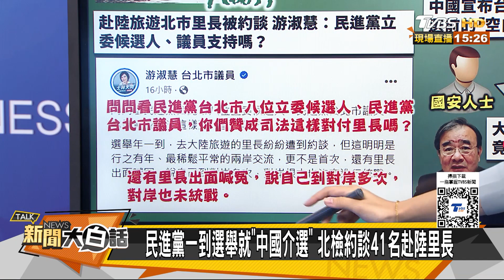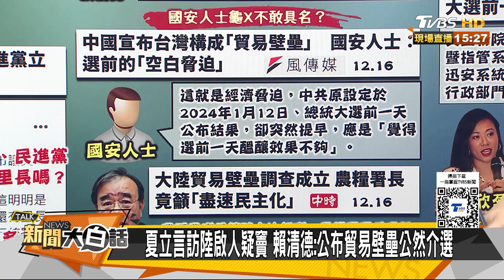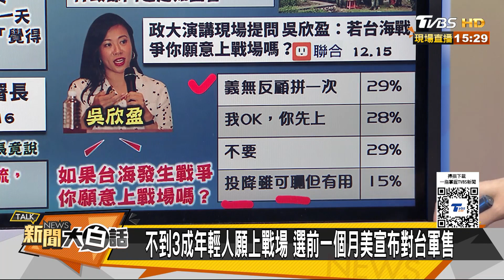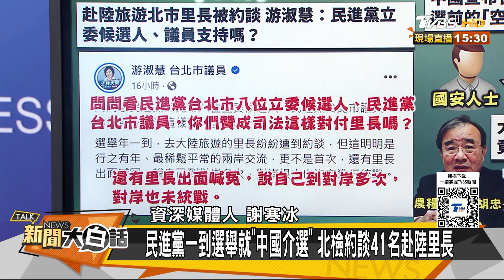陸貿易壁壘下步台山搖地動？遊陸41里長被查怒氣燒向賴？【金臨天下X新聞大白話精選】